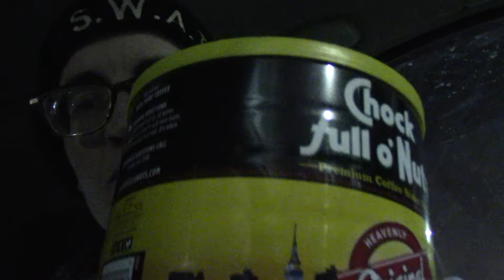who's responsible for giving us boxes to think inside of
i just found a dollar and 3 pennies in the drivethru
most people don't wanna eat thoughts
my humiliating admission
borderline personalities lie
my sentiment towards corporations has not changed
fringe identity groups are allowed to steal
stealing is not okay even if it seems like it is
i allowed myself to be a horrible person
i used to live a double life
most people are con artists
the big people steal from the little people
we must admit the bad parts of ourselves
...and this is why i haven't deleted my videos that embarrass me
equality is a principle
the meaning of true freedom
avon china hahahahahahahahaha
i am a political mutt
if i had kids, there would be a dead social worker somewhere
self-esteem holder-uppers
i seriously would be the best mom
according to pc ppl this tub of coffee is a tree
the hysteria surrounding the n-word ain't got shit to do with black people or their history
here comes my neck roll about the n-word
women's studies hahahahaha
"comedy" from twatbotz
figure out ovulation first
congrats to the females who ain't feminists